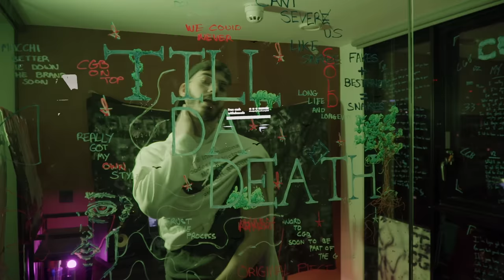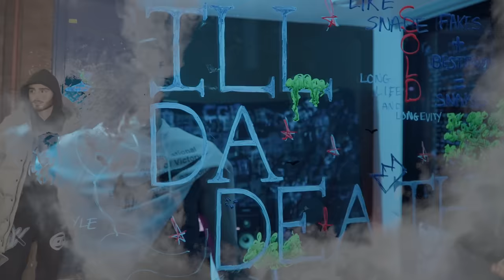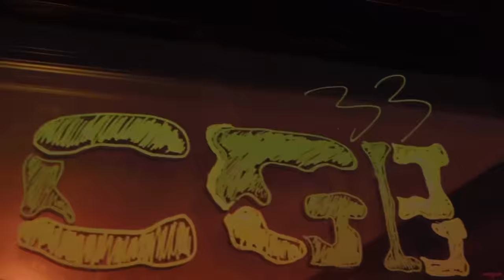DZ - MY OWN STYLE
𝐬𝐡𝐨𝐭 𝐛𝐲 𝐋𝐮𝐝𝐢𝐧𝐢 - @𝟕𝐮𝐝𝐢𝐧𝐢
𝐝𝐢𝐫𝐞𝐜𝐭𝐞𝐝 & 𝐞𝐝𝐢𝐭𝐞𝐝 𝐛𝐲 𝐃𝐙